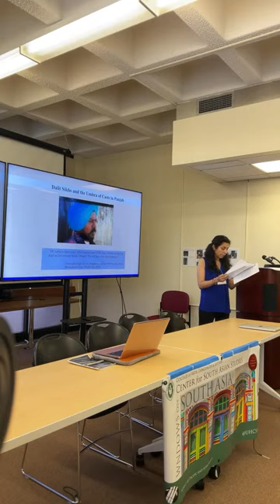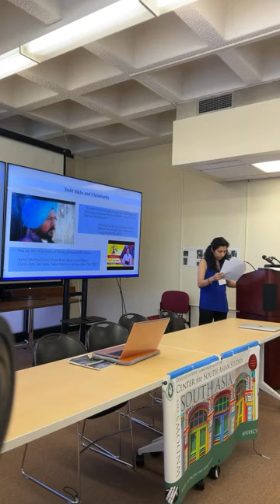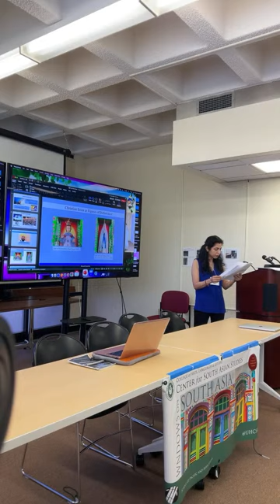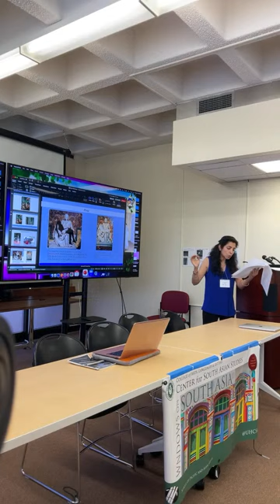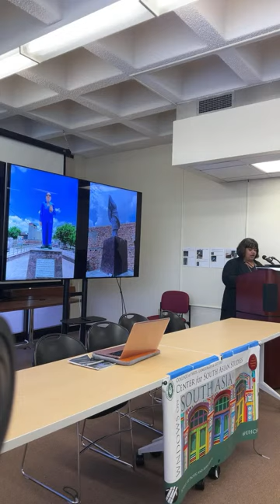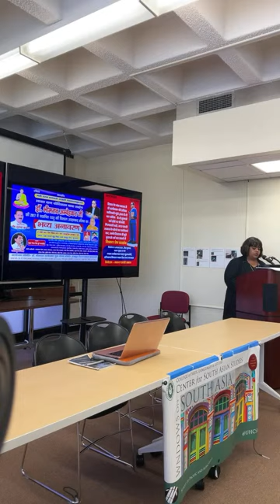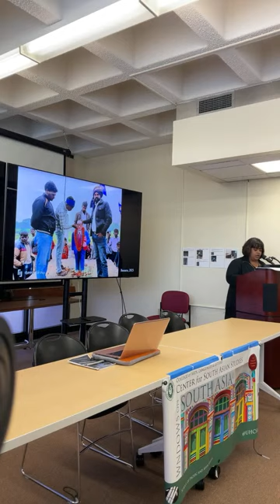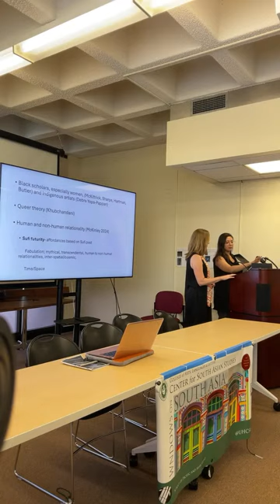Panel 4: Imagination and Action @ CSAS Spring Symposium 2024 - South Asian Futures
Panel 4: Imagination and Action

War of Narratives: Christianity, Iconoclasm and Decoloniality of Race and Religion – Shalini Kakar, Independent Scholar

Dalit Futurism - Degenerate Desires to Deface Dalit Iconography – Aatika Singh, Stanford University

Sufi Futures in Sri Lanka: Saint's Shrines and Ruptures of Space and Time – M. Shobhana Xavier, Queen’s University

(Re)contesting Rights Regimes: South Asian Women and the International Human Rights Agenda – Maha Ali, Leiden University